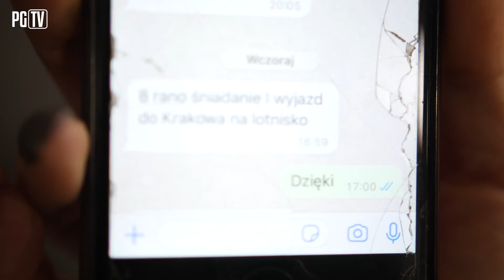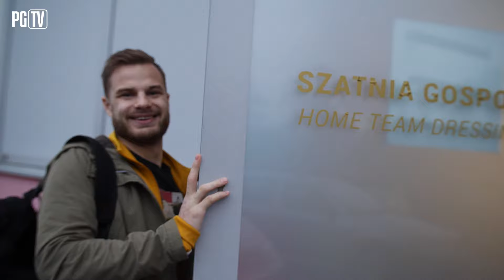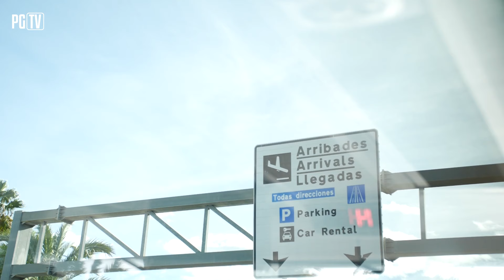WYLOT, PRZYLOT I PIERWSZY TRENING W HISZPANII | SoyPiast 1 | OBÓZ | ALBIR | 09|01|2023